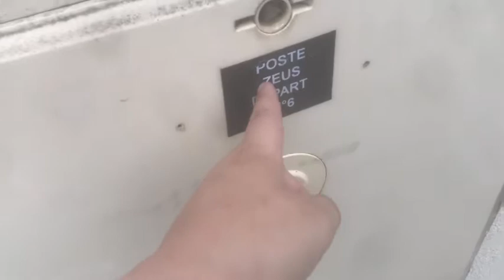Un projet abandonné ( urbex )